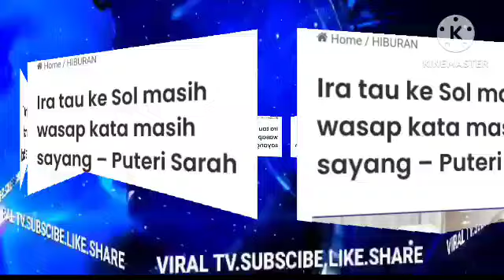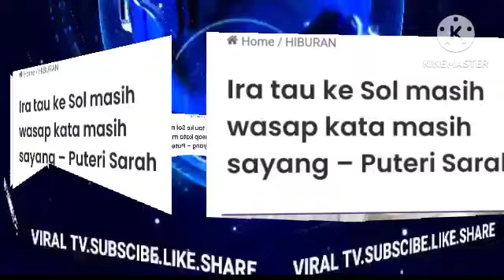AKHIRNYA IRA KAZAR SENDIRI MINTA C3RAI SEKALI INI RESPON SYAMSUL!? ALHAMDULILLAH?